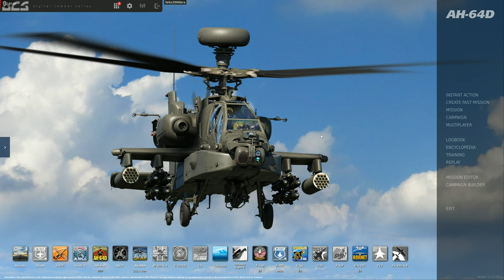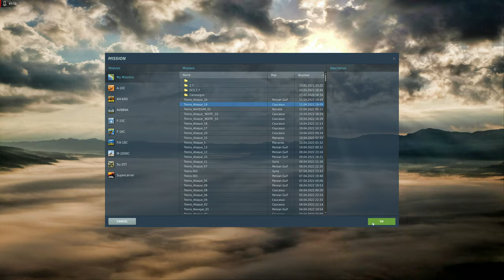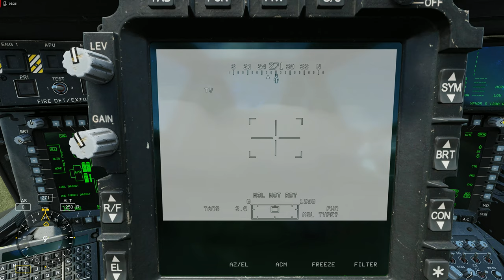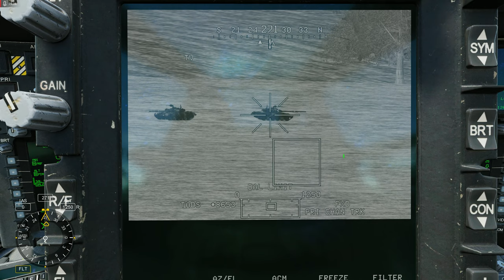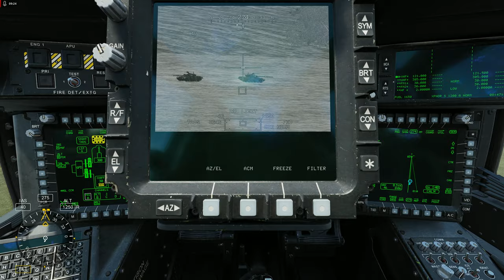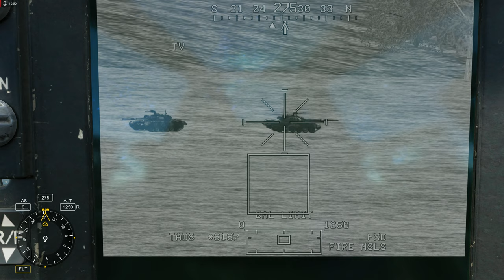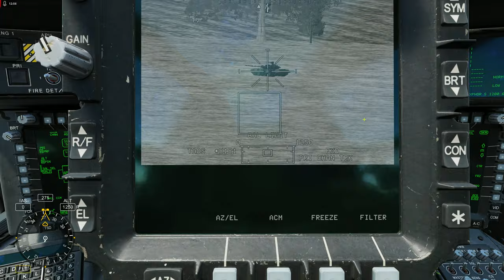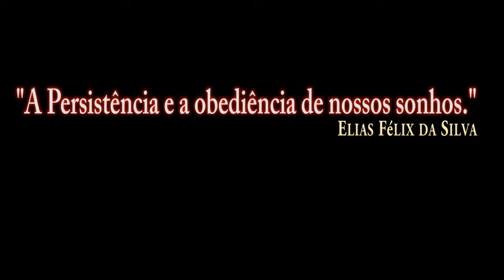DCS:AH-64D | Hellfire AGM-114K_Alvos em Movimento & LMC/PT-BR_VÍDEO 1819